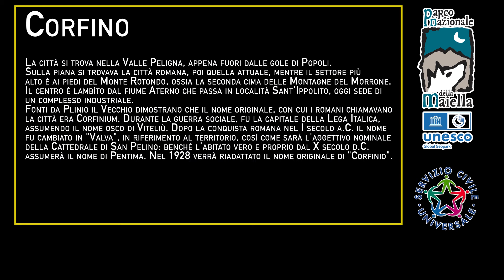I Comuni del Parco: Corfinio